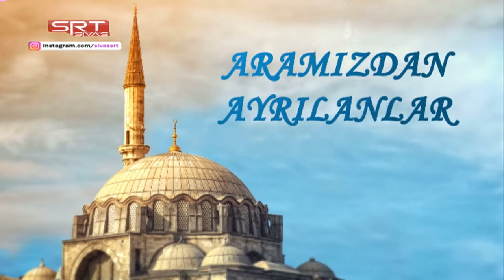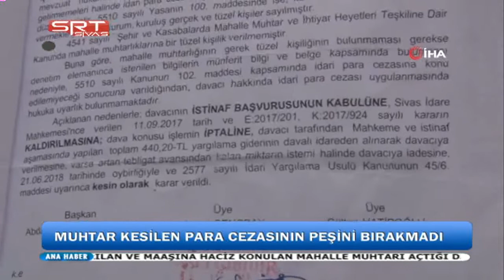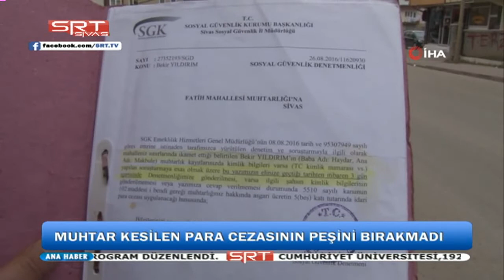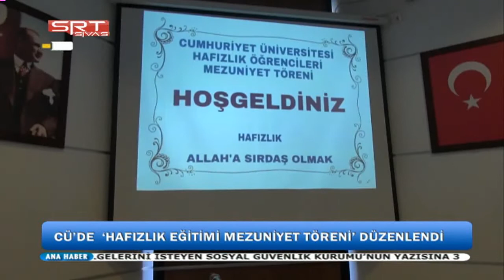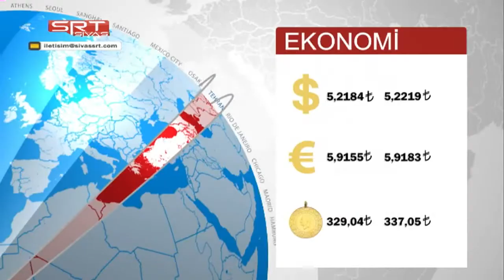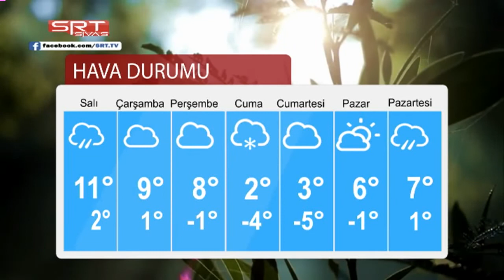03 12 2018 ANA HABER BÜLTENİ